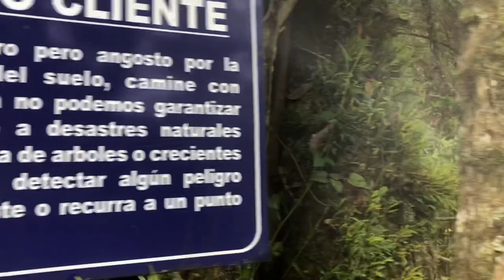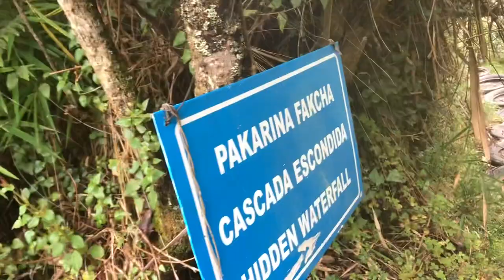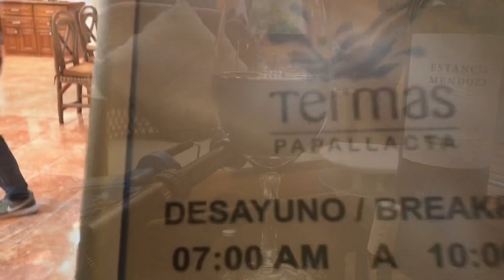Papayacta movie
Un día en as termas , El Pantanal y Papayacta